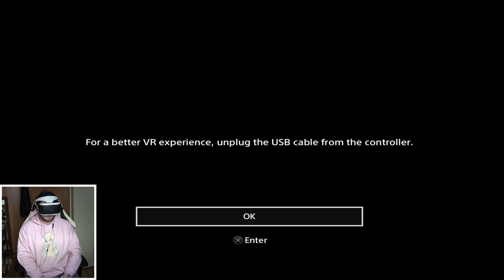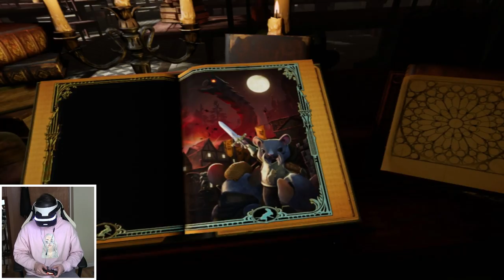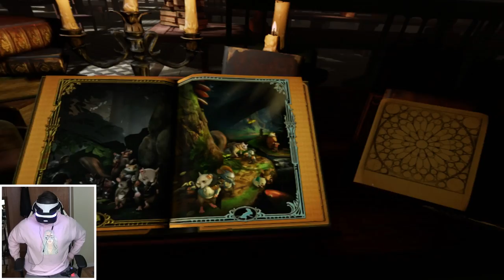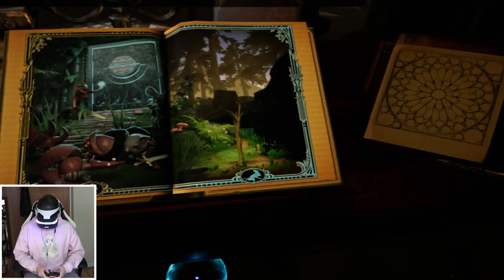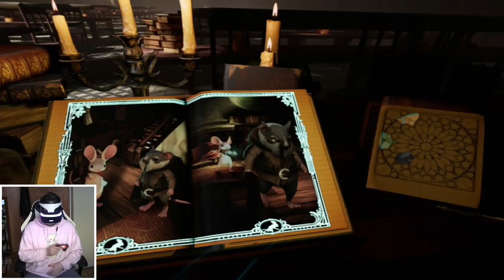Moss PSVR Walkthrough Part 1 - Intro & First Book | PS4 Pro Gameplay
A charming little game about Quill and her reader, What do ya think?